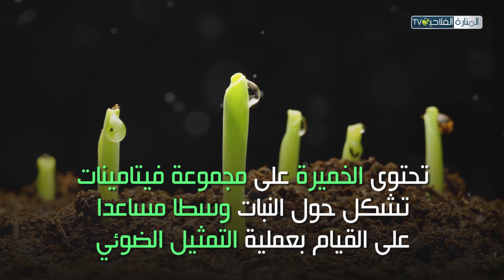تسميد النباتات بالخميرة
يعتبر استخدام فطر الخميرة من الطرق التي تستخدم بكثرة من اجل تسميد الارض الزراعية ، اكثر التفاصيل في الفديو التالي :